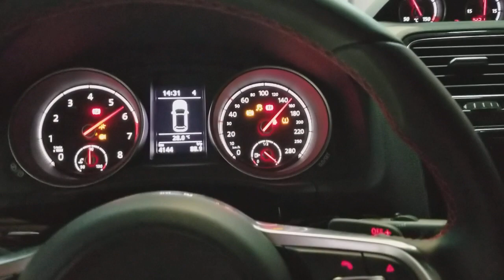Scirocco GTS 2.0T By SSchip